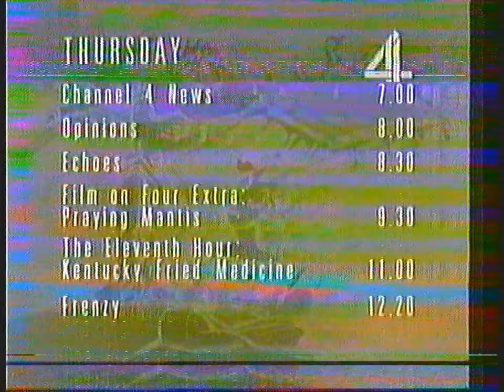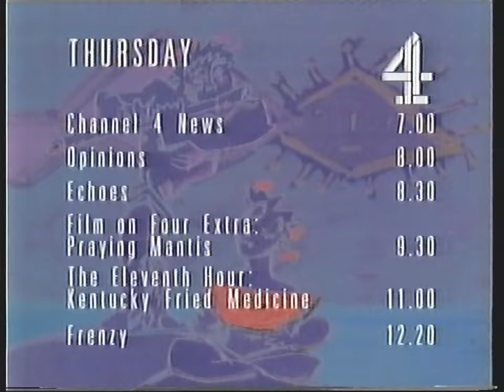Channel 4 Continuity & Channel 4 News (Incomplete) - Thursday 26th May 1988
Channel 4 Slide - This Is York
ITV Promo - Subtle As A Serpent
Adverts
Channel 4 Menu - Thursday
Ident - Channel 4 News with Nicholas Owen (Incomplete)

Adverts
Walkers Crisps
Mira
PG Tips
Mighty White Bread
Monroe
British Telecom
Unichem Nappies